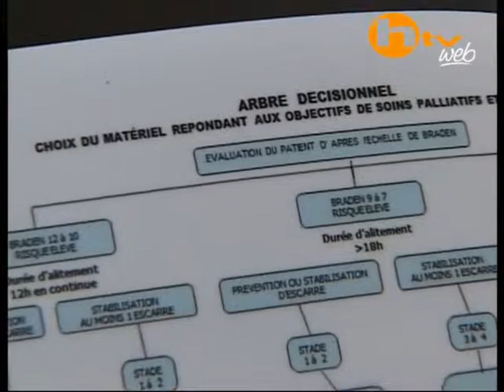5e Trophées Innov'à Soins - Direction des soins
Les soignants du CHU-Hôpitaux de Rouen seront à l'honneur du 24 au 30 mai 2013 ! 11 équipes présenteront leurs innovations dans tous les domaines de soins, sur l'ensemble des sites, à travers une exposition itinérante, qui se déroulera le 24 mai à Bois-Guillaume, le 27 à Oissel, le 28 à Saint-Julien et le 30 à Charles-Nicolle.
Une remise de prix récompensera les 3 meilleurs projets, et c'est à vous : personnel, patient et visiteurs, de les élire. Nous vous attendons donc nombreux sur les stands !